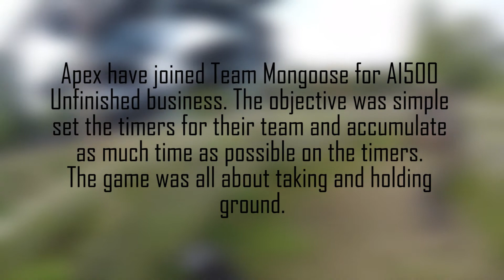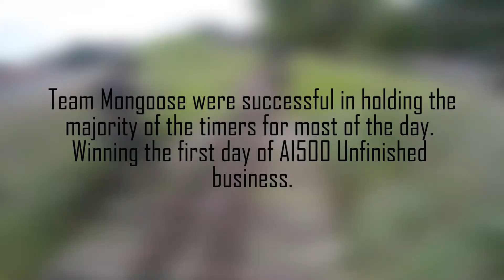AI500 Unfinished Business: PUSH THEM BACK